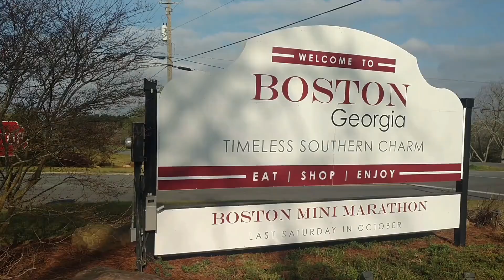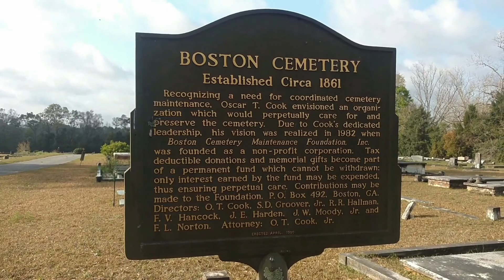BOSTON GEORGIA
Educational/Entertainment video in and around Boston Ga. Enjoy a walk through of this town and attractions as well as the musings of Smitty Man. Great people and food. A hidden gem of the south. I Hope to pass through again.Thank You all.